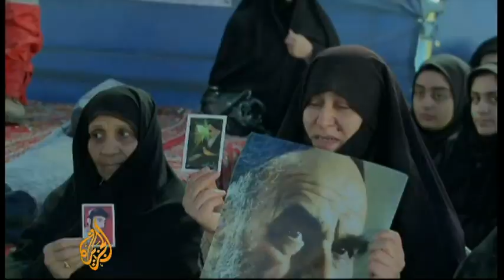Iran marks anniversary of Khomeini's return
Iran is marking 31 years of the return of Ayatollah Ruhollah Khomeini to the country that triggered the Islamic Revolution.

Ten days of celebrations, known as the Fajr festival, are being held.

Hundreds of people gathered at the shrine of Khomeini, the leader of the revolution, on Monday.

Al Jazeera's Nazanine Moshiri reports from the cemetery in the capital, Tehran.